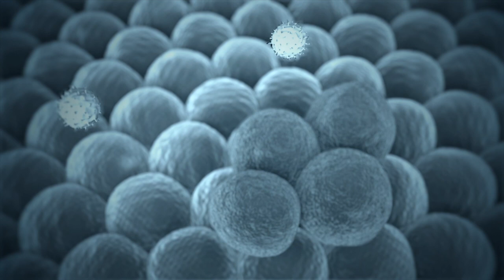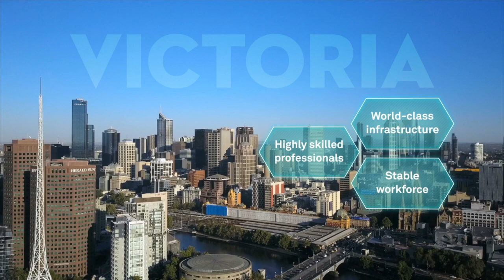Study the Master of Biotechnology at the University of Melbourne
Biotechnology is the use of living organisms or their systems, to make products of value. It is a fundamental area of applied science that covers a diverse range of specialist fields necessary to take biological and medical knowledge from a discovery to a marketable product.

The University of Melbourne is a hub for biotechnology research, and draws on high profile, active researchers to teach into the course.

The Master of Biotechnology is designed to provide a higher level of specialised scientific learning together with executive skills training and options in business, communications and management.